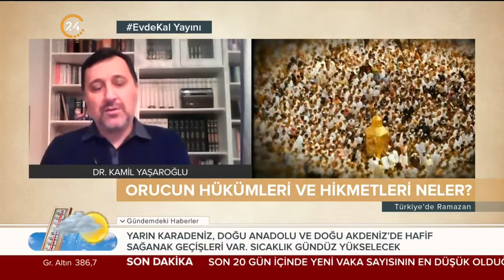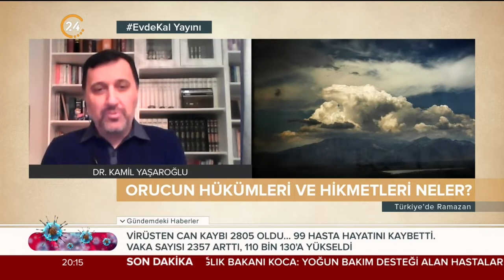Zeynep Türkoğlu ve Dr. Kamil Yaşaroğlu ile Türkiye'de Ramazan - 26 04 2020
24 TV, her gün iftar ve sahur vaktinde “Türkiye’de Ramazan” programıyla evlerinize konuk oluyor. İslam âleminin en kutsal ayı olan; huzur, yardımlaşma, bereket ve sevgiyi bir arada yaşadığımız Ramazan ayında, Zeynep Türkoğlu ve Dr. Öğr. Üyesi Kamil Yaşaroğlu keyifli sohbetiyle “Türkiye’de Ramazan” programı ile ekrana geliyor. Programda; Ramazan ayı ve oruçla ilgili merak edilenler konuşulacak, dualar okunurken ayet, hadis ve kıssalara da yer verilecek. Zenginin fakirle, sofraların bereketle, dillerin zikirle buluştuğu, bin aydan daha hayırlı olan Ramazan’da her gün iftar ve sahur vaktinde 24 TV’de buluşalım. İlahiyatçı Kamil Yaşaroğlu ve Zeynep Türkoğlu Türkiye’nin Ramazanı’nda; Türkiye’de Ramazan’da… Türkiye’de Ramazan; her iftar ve sahur vakti, 24 TV’de